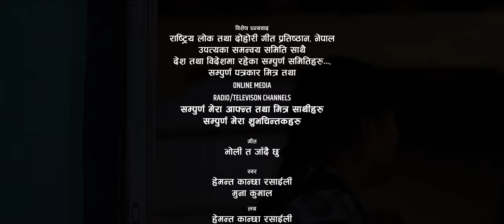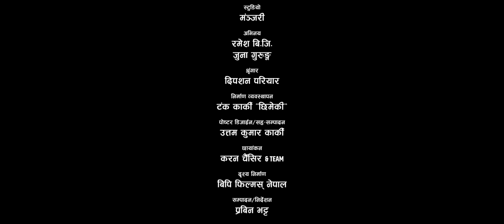भोली त जादैछु Bholi ta jadai chhu Hemanta Kanchha & Muna Kumal Ramesh,Juna New Lok Dohori Song 2020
Presenting new Nepali lok dohori song Bholi ta jadai chhu by Hemanta Kanchha Rasaily & Muna Kumal featuring Ramesh BG & Juna Gurung only on Hemanta Kanchha Rasaily's official YouTube channel.

Muna Kumal Presents:- New Nepali lok dohori song

 🎶 Audio Credits:-

Song
Bholi Ta Jadai Chhu भोलि त जाँदैछु

Vocal
Hemanta Kanchha Rasaily
Muna Kumal

Chorus Vocal
Bikram Pariyar
Dolraj Pariyar
Amrita Nepali

Lyrics
Sapana Rasaily

Arrange
HKR

Bikram Kauchha Magar

Studio
Manjari

Musician
Flute : Gopal Ghatani
PancheBaja & Sanai : Bal Bahadur Jairu
Sarangi / Madal : Hemanta Kanchha Rasaily

🎬️ Video Credits:-

Director / Editor
Prabin Bhatta

Cinematographer
Karan Chaisir & Team

Poster Design / Asst. Edit

Artists
Ramesh BG & Juna Gurung

MUA
Dipson Pariyar

Production Controller
Tanka Karki "Chhimeki"

Special Thanks
Lali Gurash News Kamal Sargam
Chakra Saud RC 83K Media
Krishna Ji Myagdi
KP Kumar Jalan Sarangi News
Lp Dhakal
Tilu Sharma
Durga Pangeni
Krishna Achary
Prakash Rasaily
Gyanu Sargam
Anita Ranabhat
Manita Dhakal
Beni Online
Myagdi Online
Todke Online
NepalGunjTimesonline
NepaliMatoonline
Tikaram Khadka
Mahendra Muskan
Os Midea
Online Khabar
RatoPati
All TV RADAIO FM ONLINE MIDEA PARTNER

यदी तपाईंहरु मलाई संपर्क गर्न चाहनुहुन्छ भने संपर्क गर्न सक्नुहुन्छ .